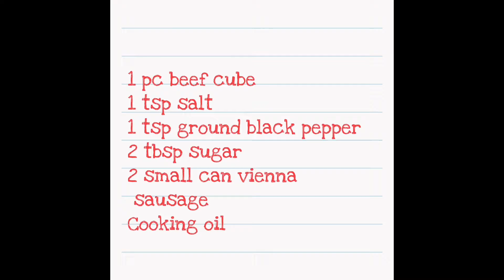Jolly Spaghetti Style // Reveal by Allmeal